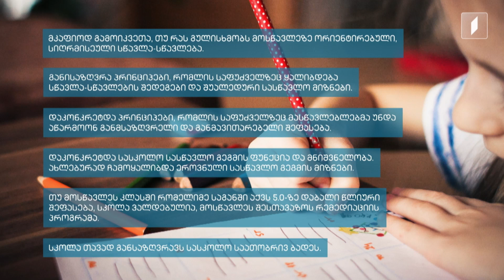ახალიდღე ეროვნულ სასწავლო გეგმაში მნიშვნელოვანი ცვლილებები შევიდა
სტუმარი: თამარ მახარაშვილი - საქართველოს განათლებისა და მეცნიერების მინისტრის მოადგილე.